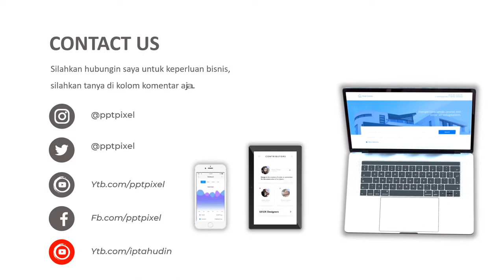IKLAN CUSTOM CASE, CASING HP, AKSESORIS HP, SILIKON HP, KONDOM HP, SMART PHONE, JASA VIDEO PROMOSI M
Jasa Video Iklan Custom Case, casing hp, Aksesoris Hp, silikon hp, Kondom Hp, smart phone, Jasa Video Promosi M, diy, case hp, softcase

           KUMPULAN CONTOH VIDEO KAMI
2. CONTOH VIDEO FASHION SHOW
5. CONTOH VIDEO PERSONAL BRANDING
7. CONTOH VIDEO COMPANY PROFILE
8. CONTOH VIDEO PROMOSI MASAKAN
9. CONTOH VIDEO IKLAN KENDARAAN
10. CONTOH VIDEO UCAPAN, UNDANGAN

By : Iptahudin
m.me/iptah